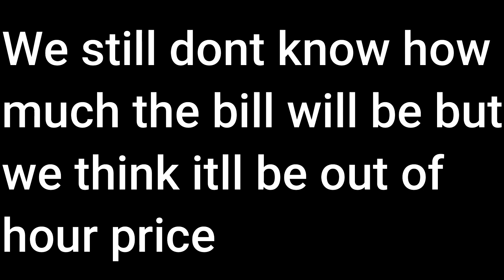Sword Burst 2 |Better GUI | Hack/Scripts| Patched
Please Remember to donate so I can Pay for my mom's bills. If you all help out i can help her so she doesnt have to work more hours just to get a few more $10's on her Pay Check :(

(Follow my main account to join me in games and help me bring balance with games) (Destroy roblox)

I recommend synapse over any other paid exploit. I say the only one that can even stand up to it is Sentinel V2. But Synapse is $20 unlike Sentinal, which is $15. So remember to buy Synapse X so you can exploit and destroy roblox and its trashy game. Also if you are nice you can help your friends if you want. Or if you have sibling who play roblox you can use it on your account to get them to max rank, level, stats or what ever. So what are you waiting for? Go buy Synapse X today!

I suggest you get another exploit because Synapse updates are slow as hell. So buy Sentinel because its the only thing i can think of that is even close and has auto updates. It is only $15 dollars and super OP. So go Buy it!

Sentinel Remember that it has auto update so you can exploit right after Roblox has their god damn update. Fuck roblox.

I post stuff almost daily and if you are having trouble with a script my staff will be happy to help you. There is always atleast 1 on alot. Dont DM me if i am not playing roblox or messaging in my server.

Now you probably think im asking for money for my own personal things. Well you are right, but it doesn't just benefit me. It also benefits you. When i get money i can give it to someone who needs it or update stuff. Hell I might even upgrade some of my computer specs.

Have you ever wanted a free vpn that you have unlimited access to. Well you can, all you have to do is watch my video to  get a free Nord Vpn account. You will never have to get more accounts to exploit on. You can exploit on your main and grind all day and night for 24 hours.